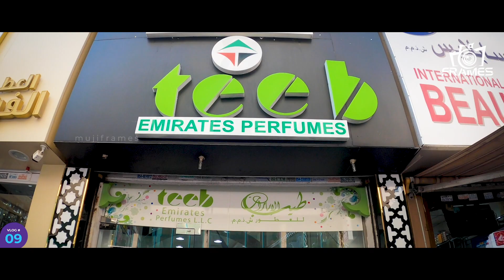Yusuf Bhai - Unveiling the Essence of Arabian Fragrances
Embark on a captivating journey through the enchanting world of perfumery in Dubai, as we unveil the secrets behind creating exquisite fragrances that capture the essence of Arabian allure. Join us as we delve into the craftsmanship of perfume making, where traditional Arabian scents blend seamlessly with modern techniques.

In this immersive video, witness the meticulous process of extracting precious oils from rare ingredients sourced from across the globe. Marvel at the expert hands of skilled perfumers as they carefully blend these essences, layering them to create harmonious and captivating notes that resonate with the rich heritage and culture of Dubai.

Experience the vibrant ambiance of a luxurious perfume studio, where creativity flourishes and innovation takes flight. Gain insights into the intricate art of selecting and combining ingredients, as our knowledgeable experts guide you through the nuances of the perfume making process. Immerse yourself in the scents that transport you to the heart of the Arabian desert, where mystique and opulence converge.

Whether you're an aficionado seeking to expand your olfactory horizons or simply intrigued by the magic that lies within every bottle, this video offers a glimpse into the world of perfumery that will leave you captivated and inspired.

Subscribe to our channel for more captivating content on the art of perfume making, and stay tuned for future episodes where we explore the captivating fragrances of different regions around the world. Unleash your senses and embark on a fragrant adventure with us!